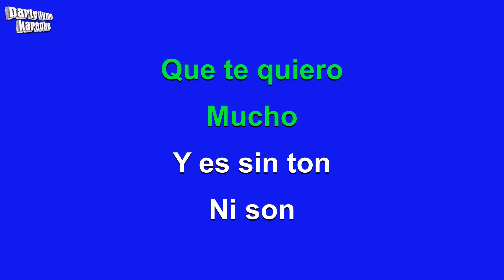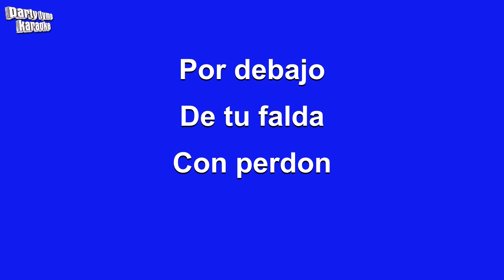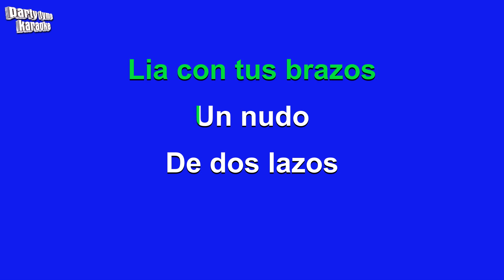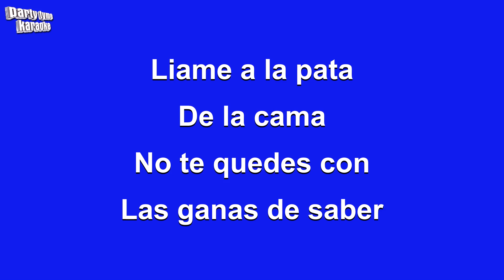Julio Iglesias - Lia (Versión Karaoke)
Versión karaoke de 'Lia'
hecho popular por Julio Iglesias,